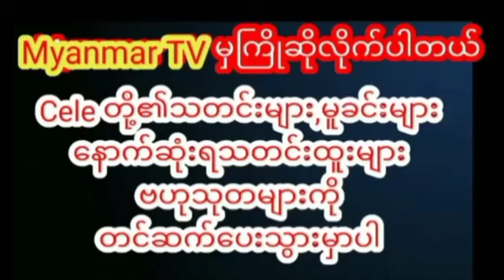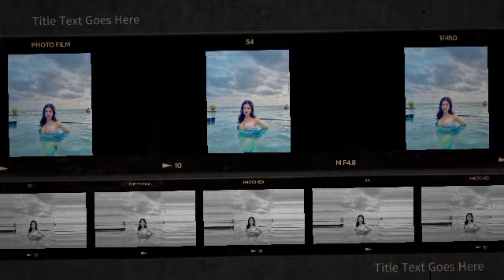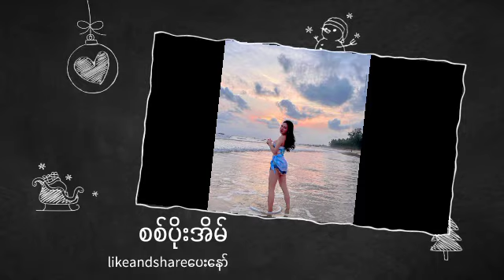ပူလွန်းလို့ခပ်ချောချောပုရိသတွေကိုယပ်ခတ်ပေးကြပါဆိုတဲ့စစ်ပိုးအိမ်celenews myanmarcelenews cele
ပူလွန်းလို့ခပ်ချောချောပုရိသတွေကိုယပ်ခတ်ပေးကြပါဆိုတဲ့စစ်ပိုးအိမ်celenews